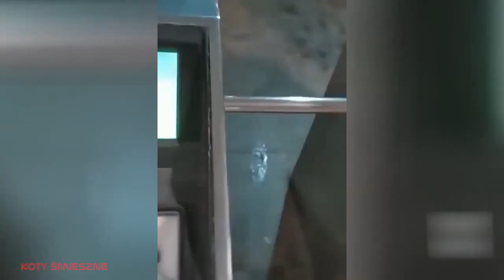31.Funny Animals - raccolta di animali divertenti